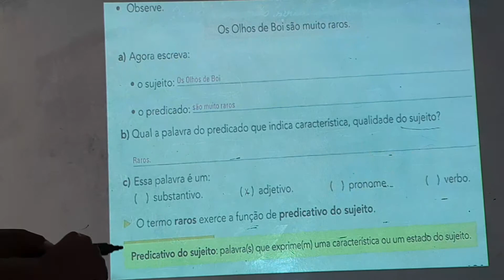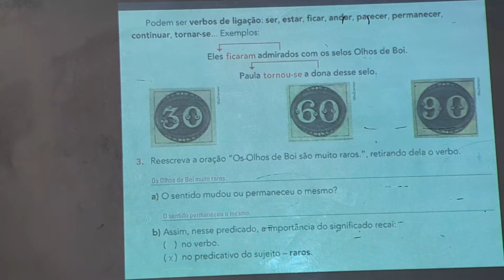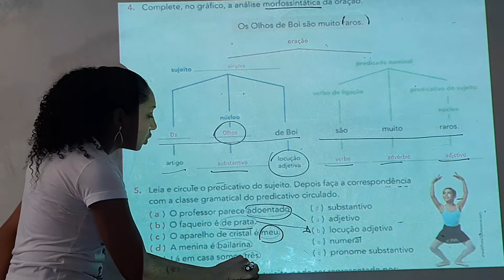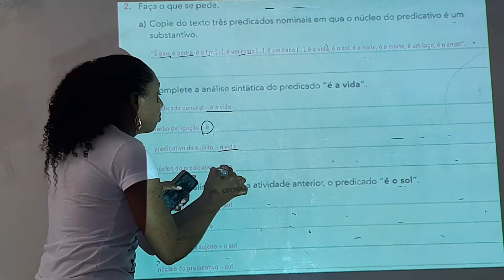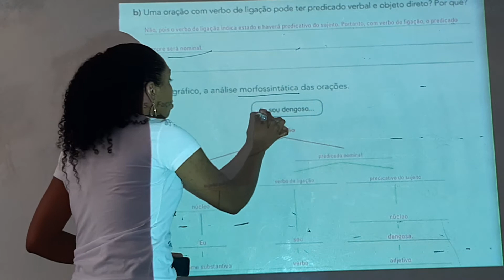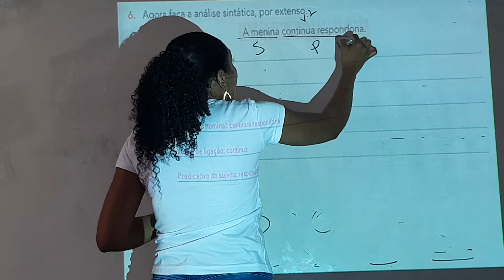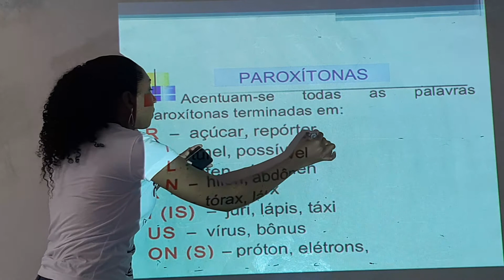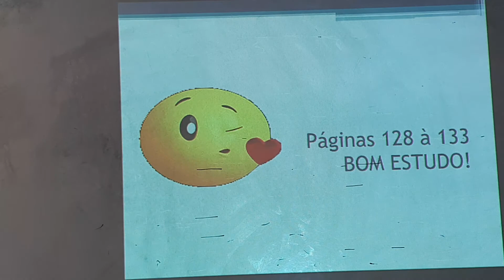Correção e Aula de Gramática do 7° Ano(Mês de Junho)